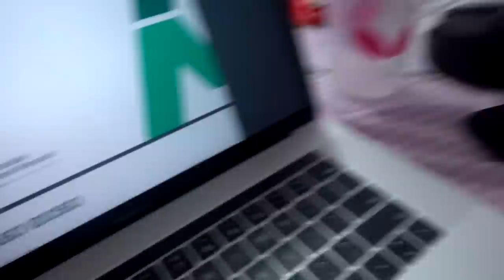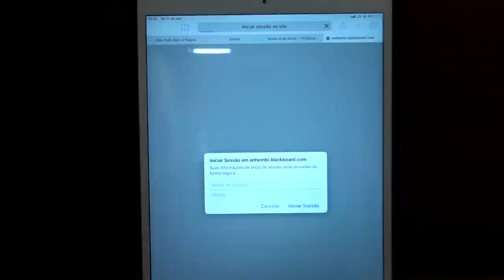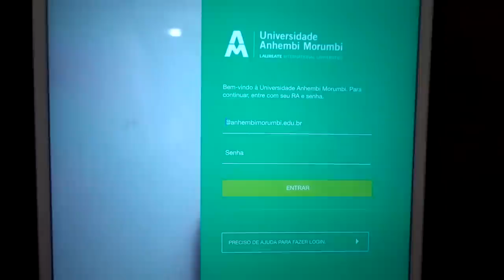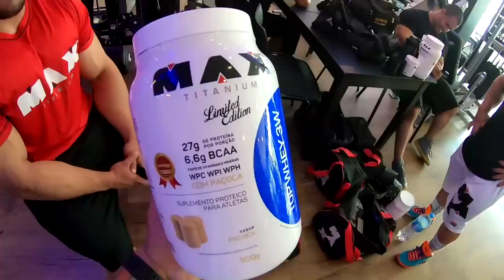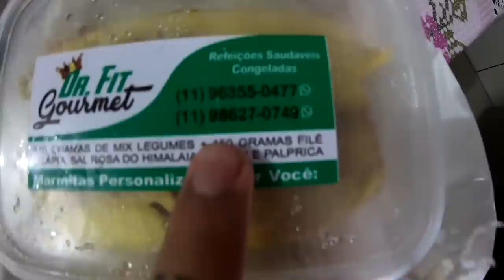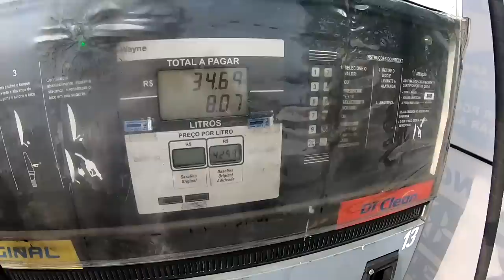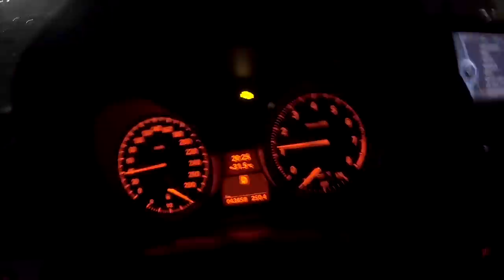BMW Z4 BARULHENTA